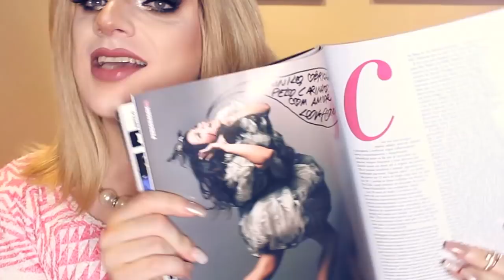SOBRE QUANDO CONHECI A LOVE FOXXX - Lorelay Fox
Um relato sobre tudo de louco e lindo que aconteceu quando conheci minha musa Love Foxxx, vocalista da banda Cansei de Ser Sexy, ovacionada por todo mundo como uma das bandas mais influentes do mundo no cenário independente, como na capa da Vogue RG de 2008 que mostro no vídeo!

Lorelay Fox é DragQueen há mais de 12 anos e está no YouTube para espalhar mensagens de aceitação e empatia, além de conselhos de maquiagem artística e falar sobre coisas da vida!
Atualmente, além do youtube,  está no canal GNT com o programa Superbonita!